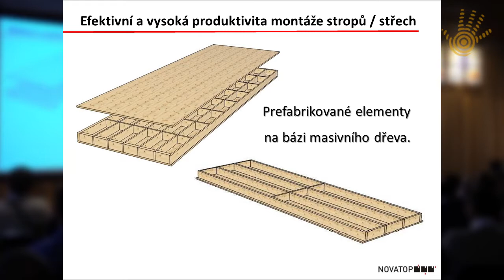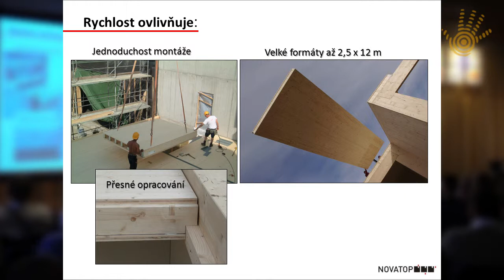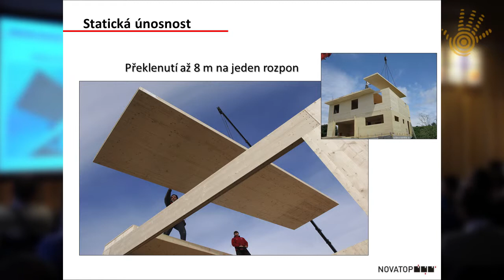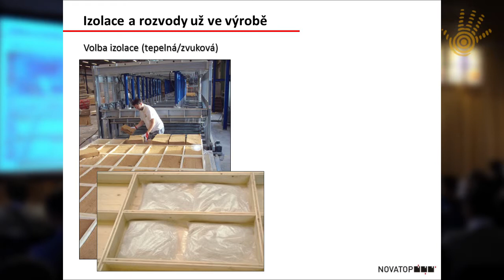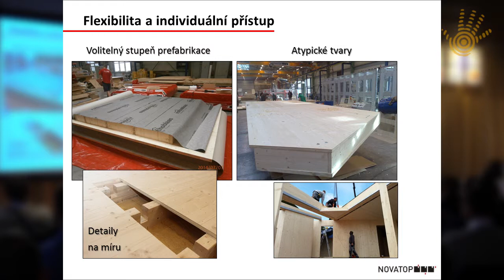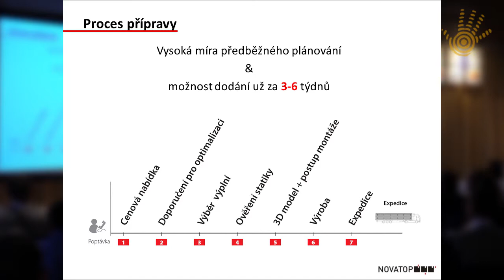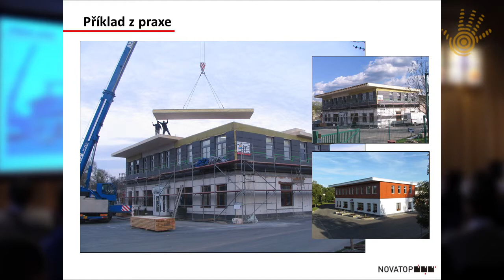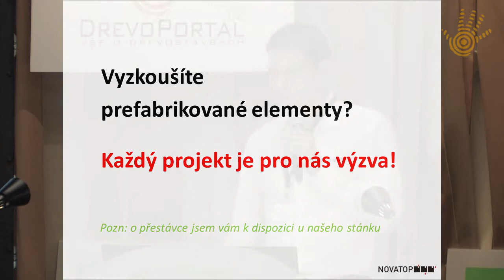Dodavatelsky řešené stropy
Stavíte dřevostavby? Chcete zvýšit montážní produktivitu a stavět více domů? Potřebujete rychle vytvořit stropní konstrukci, navíc třeba i v pohledové kvalitě? Vyzkoušejte hotové stropy NOVATOP. O tom, jak takové stropy mohou vypadat, co mohou obsahovat a jaké výhody Vám jejich využití může přinést Vám poví ing. Josef Mynář...